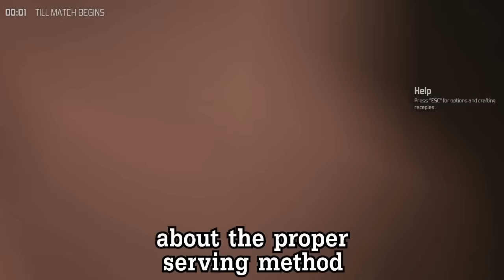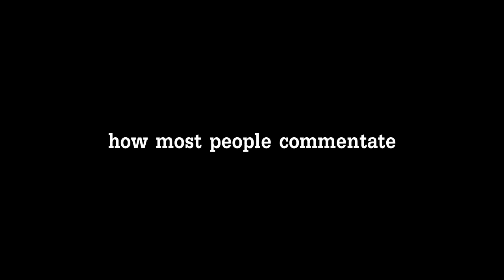Random The Culling Bullshittery (part 2)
Sources:
0:52 - Stargate OST - Procession
1:40 - The Hunchback of Notre Dame (1996 film)
3:54 - Celine Dion My Heart Will Go On
6:13 - The Rock (1996 film)
7:19 - The Avengers (2012 film)
7:30 - Twitch.tv/CohhCarnage
7:33 - Twitch.tv/Smashley
10:49 - Time To Say Goodbye - Katherine Jenkins